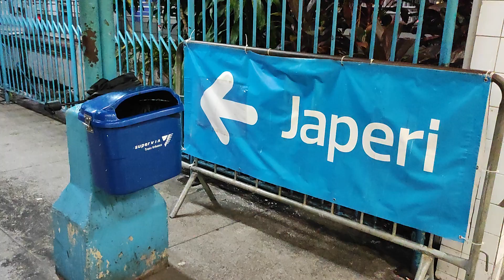18/12/22 - plataforma 8 linha G-H estação central Japeri parador